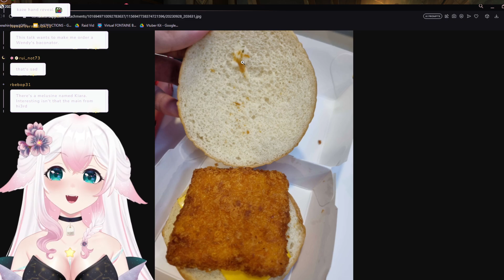Kettle thought spicy food